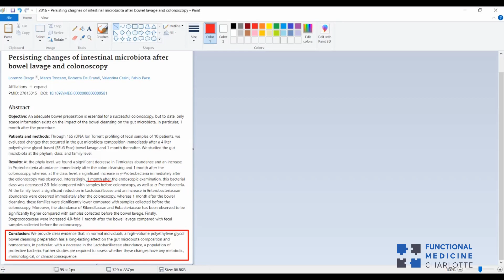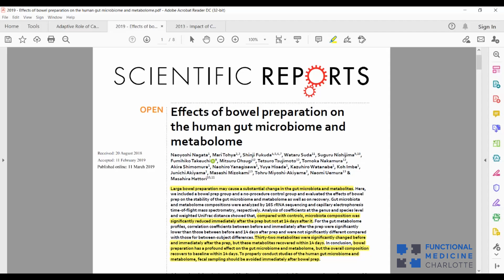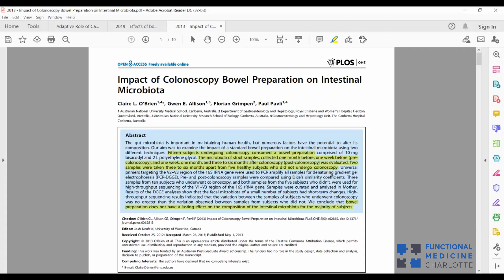Does Colonoscopy Prep Negatively Impact the Gut Microbiome?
Does a colonoscopy negatively impact the health of your gut microbiome?

If so, for how long?

And how do we correct it?